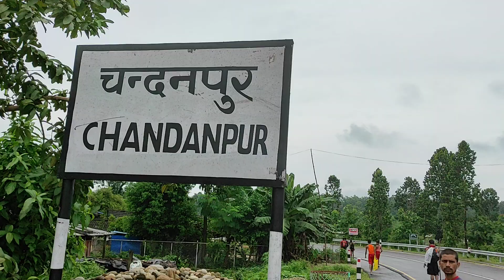chandan pur nepal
nirala Riga